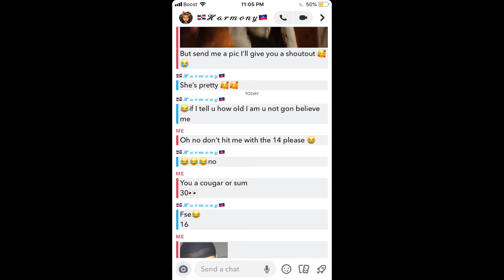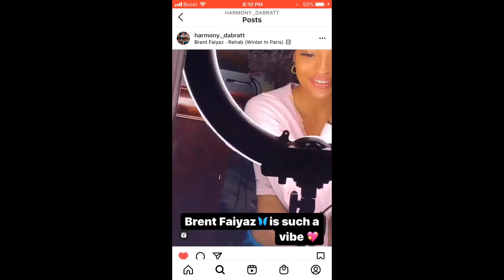I flirted with a underage girl bruh 🤦🏿‍♀️😬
P.S I liked her IG before I found out her age